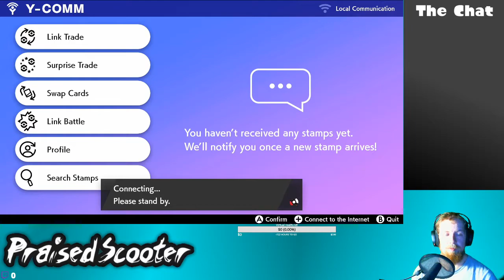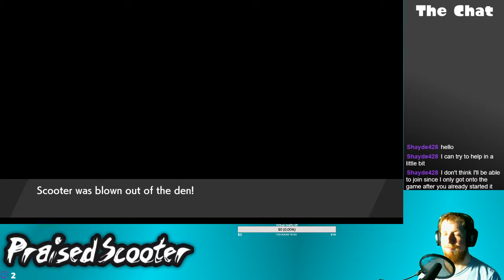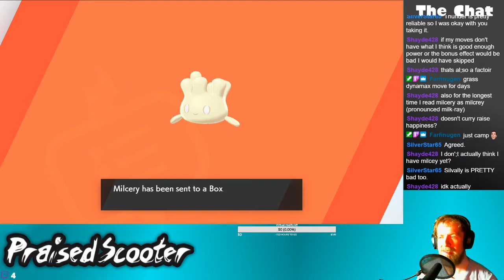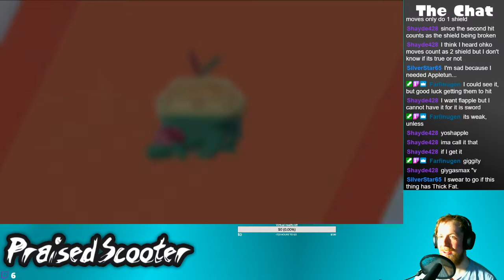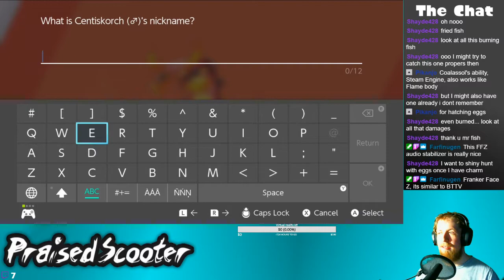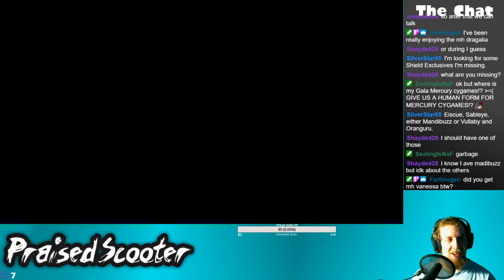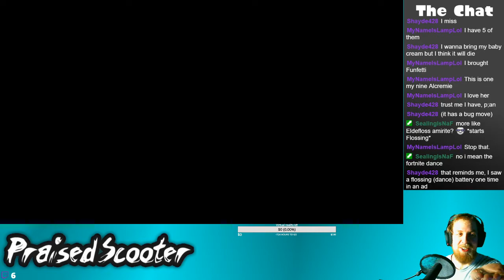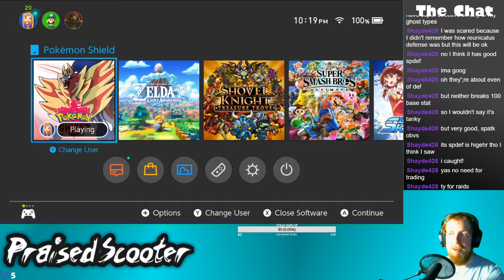Raiding for Candy - 2/1/2020